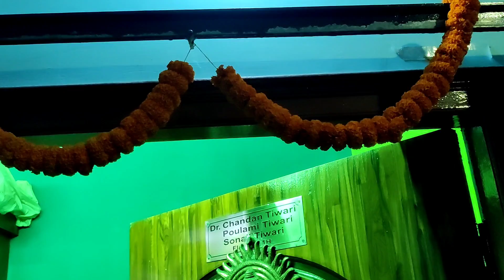লক্ষীপূজার প্রস্তুতি...মাকে ঘরে আসার প্রার্থনা...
Aj lakkhi puha holo barire...Ma ke mone prane daklam. Sorir karor e ebar khub 1 ta valo nei...Tai choto korei ayojon kora holo. Dekhte theko asa krchi valo lagbe...🙏🙏🙏